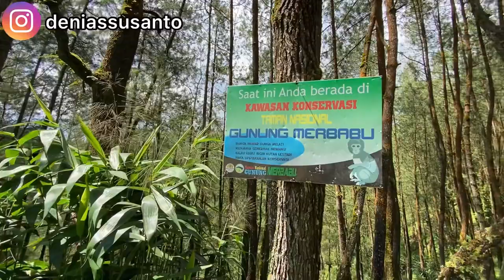Lempong Sekendi yang Asri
Hai Netz,

Perjalanan kali ini, kita menuju Hutan Pinus yang berlokasi di Pogalan, Pakis, Magelang. Namanya Lempong Sekendi. Pernah kesini gak Netz?

About me :
Denias Susanto